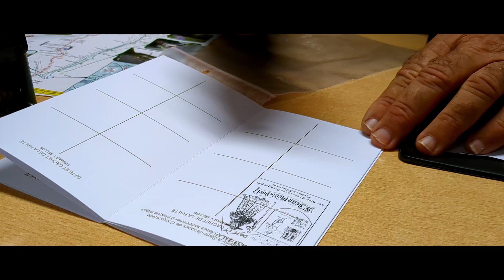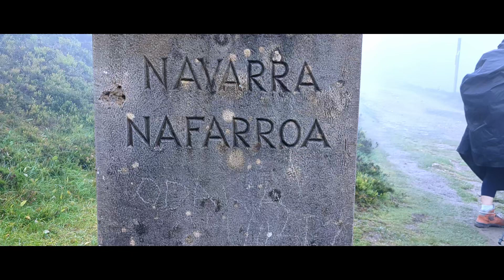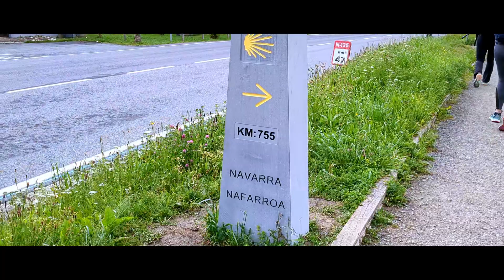Camino Frances 2023 | Auf dem Jakobsweg über die Pyrenäen | Folge 1/12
Folge 1: Ich starte meinen Camino Frances 2023 in Saint Jean Pied de Port und überquere die Pyrenäen. Das ist der Auftakt meiner Reise auf dem Jakobsweg!
📚 Dein Pilgertagebuch zum Selbstausfüllen 📚
• für 14 Tage pilgern
• für 21 Tage pilgern
• für 35 Tage pilgern
Gemeinsam gehen wir diesen langen und manchmal auch steinigen Weg – Schritt für Schritt ins große Glück! 🚶‍♂️💫
Timecodes:
0:00 Anreise + Intro
2:22 Tag 1 SJPdP - Roncesvalles
11:07 Relive Tag 1
11:43 Tag 2 Roncesvalles - Larrasoana
19:52 Relive Tag 2
20:27 Tag 3 Larrasoana - Pamplona
25:48 Relive Tag 3